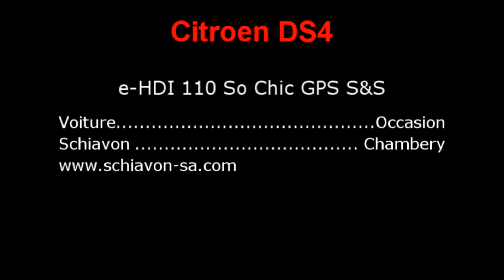achat citroen ds4 e hdi 110 so chic garage schiavon bassens chambery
Une très belle Citroen DS4 e-HDI 110 So Chic D'occasion avec le stop & start et boite manuelle 6v et le GPS : ESP, DA, Aide parking, ABS, 6 Airbags, Détecteur pluie, Climauto bizone,
Connecting Box (Bluetooth + USB + Audio), CD MP3, CD commande volant,
Retro Rab Elec, Anti B, Pack Alu, JA 17, DRL Led, Pack Elec, Fermeture
centralisée, Régulateur de vitesse, GPS Pro couleur
la voiture est disponible sur notre parc d'occasion au garage Schiavon à 73000 Bassens Chambery